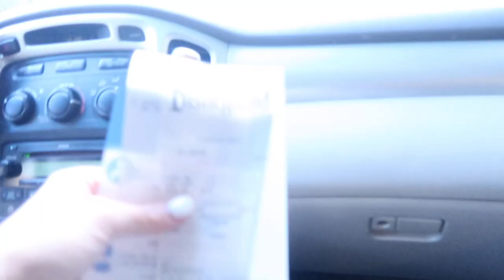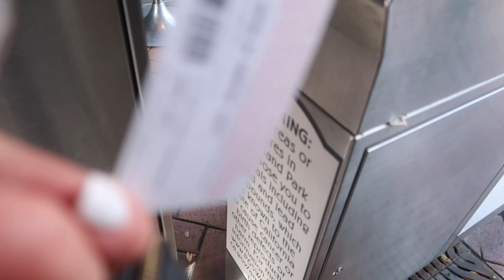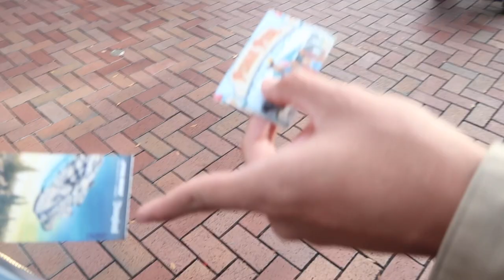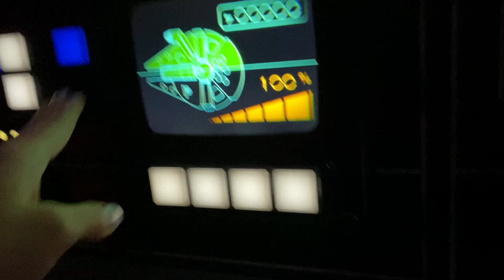new disneyland annual pass!!! ❄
CODES
FAVORITES:
my scrubs:

my stethoscope:

my planner: